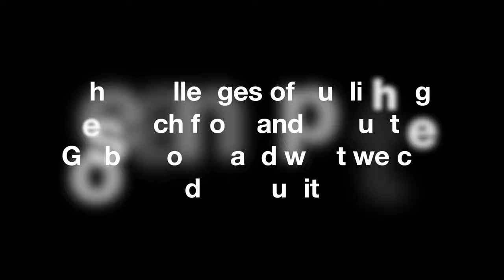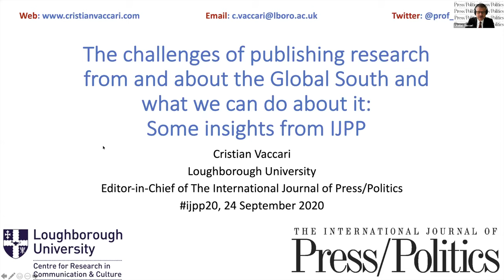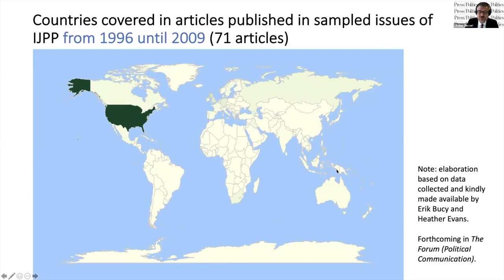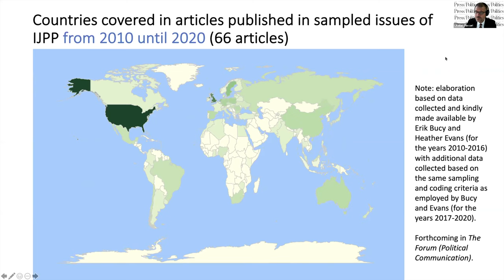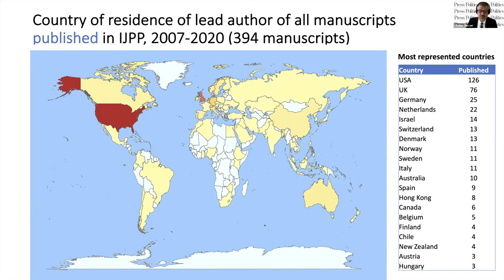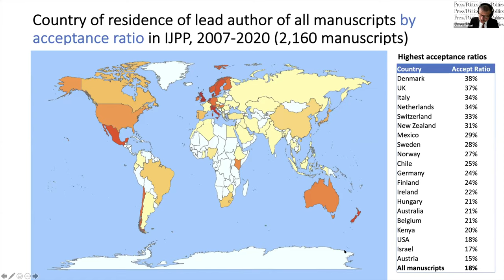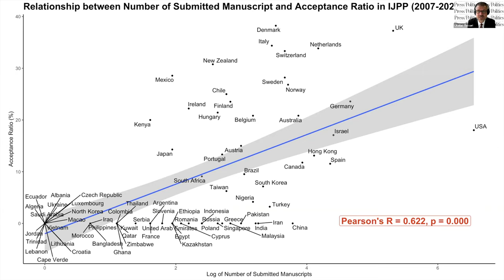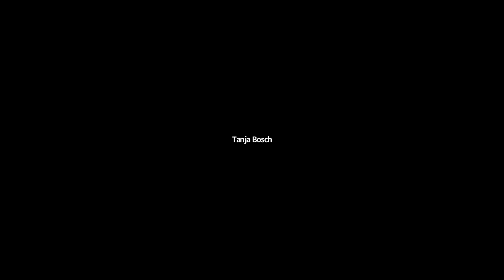ijpp20 Day 4: The challenges of publishing research from the Global South & what we can do about it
Sixth conference of The International Journal of Press/Politics, 24 September 2020 - Day 4

The challenges of publishing research from and about the Global South and what we can do about it

Chair: Janet Steele (George Washington University)

Participants:
Tanja Bosch (University of Cape Town)
Eugenia Mitchelstein (Universidad de San Andrés)
Taberez Neyazi (National University of Singapore)
Cristian Vaccari (Loughborough University, Editor-in-Chief of IJPP)
Gayathry Venkiteswaran (University of Nottingham Malaysia)
Silvio Waisbord (George Washington University)

Moderator: Ana Langer (University of Glasgow)